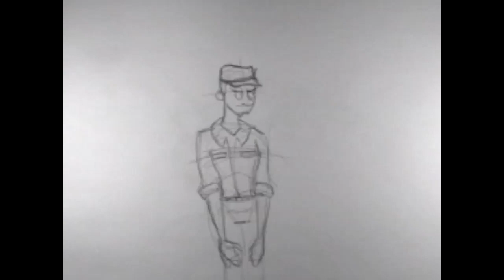Damn Yankee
A short test for my senior film, "Yankee", a short animation based on my grandpa's WWII stories.